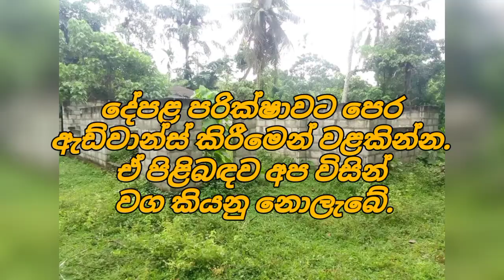Low price land for sale | House for sale in sri lanka | Aduwata idam | Aduwata niwasa